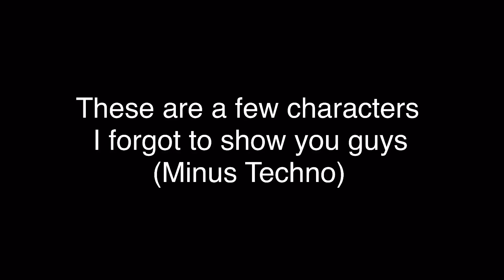Real quick thing here